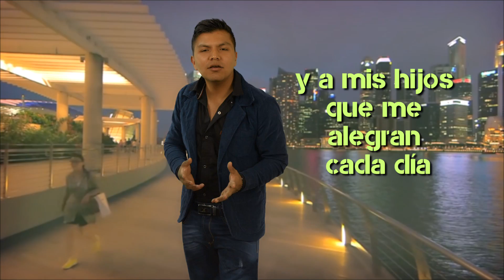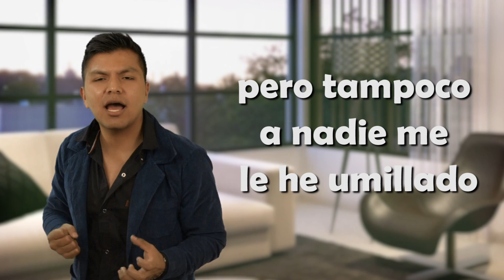Javi Meneses - La Historia de Mi Vida - Video Lyric (Oficial) - Popular 2017